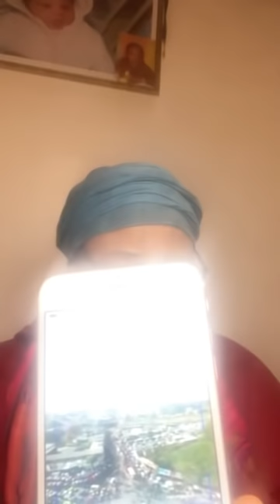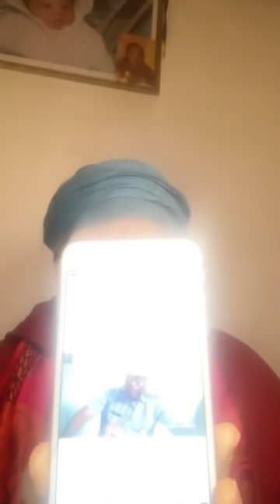ATTAQUE SUR PAUL CHOUTA / RÉSEAU DE GNIASSEMENT DÉCOUVERT / BILLY AKELÉ ENLÈVE LES DÉMONS DU RDPIECÉ